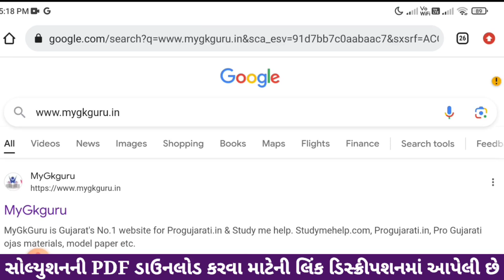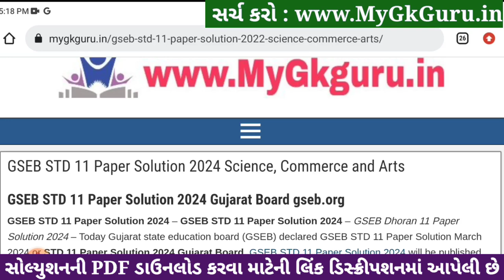Std 11 stat paper solution 2024 80 marks, stat paper solution 2024 std 11, stat varshik pariksha